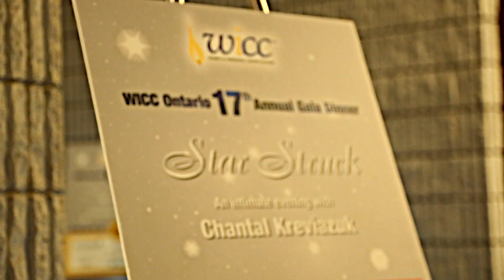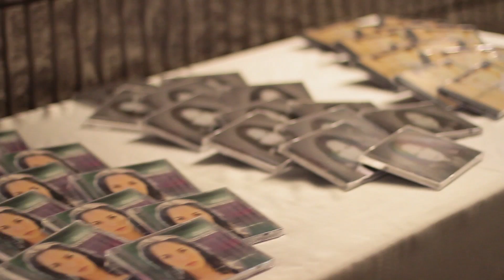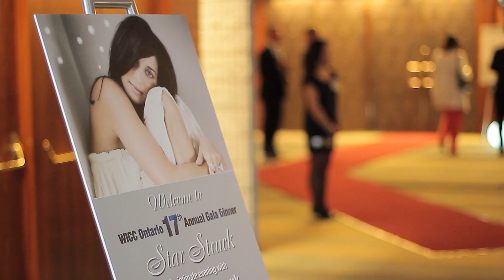Paradigm Events Produces WICC Red Carpet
A fundraising event for WICC (Women in Cancer Crucade) produced by Paradigm Events, Corporate Event Planners, held on April 11th 2013, at the Toronto Westin Harbour Castle and featured the theme Star Struck an evening with Chantal Kreviazuk.